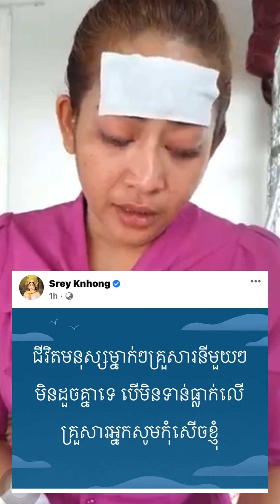អុញនោះ! នៅសុខៗខ្ញុងទ្រហូយំប្រកាសចែកផ្ល្លូវជាមួយប្តី ព្រោះនាយកៃ-ដ ធ្វើរឿងមួយនេះ…